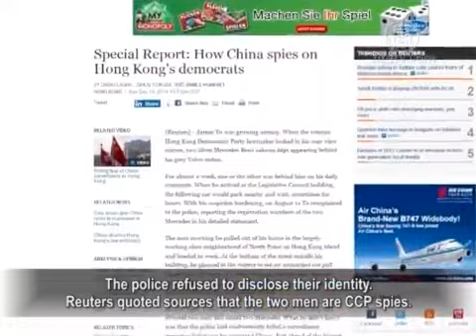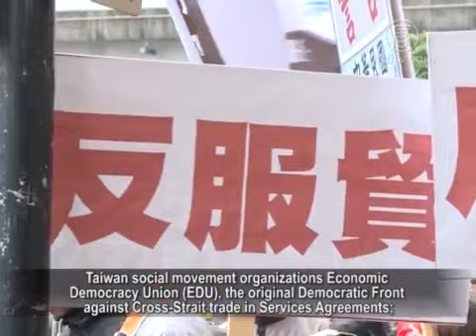Causeway Bay Cleaned Up; Hong Kong Occupy Central Ended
The last occupied area of the Hong Kong Occupy Central
movement, Causeway Bay was cleared by police on Dec 15.
The 17 remaining peaceful occupiers were arrested and the
Occupy Central movement officially ended after 79 days.

Police arrested 955 people during the movement and 75
people surrendered.

On Dec.15, Commissioner of the Force Andy Tsang claimed
the investigation will be completed in three months.
He swore to arrest all the dominant figures of the Occupy
Central movement.

The Secretary-General of Hong Kong Federation of Students
(HKFS) Zhou Yongkang and Scholarism convener Huang
Zhifeng responded that they had already prepared to take
responsibility and the civil disobedience is just starting.
Man said he is ready to be arrested since he surrendered.

Reuters: Chinese Communist Party Spies on Pan-Democrats
in Hong Kong

On Dec. 14, British Reuters reported that Chinese Communist
Party (CCP) spies who were watching democrats in Hong
Kong along with two pursuers were arrested by Hong Kong
police.

In August for almost a week, two silver Mercedes Benz
cars kept appearing behind Hong Kong Legislative
Council Member James’s grey Volvo sedan.

The police arrested two men shortly after James reported it
but released them quickly without public announcement.
The police refused to disclose their identity.

Reuters quoted sources that the two men are CCP spies.

Two sources reportedly said, Hong Kong police accidentally
destroyed the CCP spy action on Hong Kong pan-democrats.

The Chinese Association for Relations Across the Taiwan
Straits President Received Protest in Taipei

Taiwan people protested with placards when the Association
for Relations Across the Taiwan Straits (ARATS) president
Chen Deming went to participate in the cross-strait
Entrepreneur Summit on Dec. 15.

According to a BBC Chinese website report, the protesters
include:
The citizen groups of anti- Cross-Strait Service Trade
Agreement;
Taiwan social movement organizations Economic
Democracy Union (EDU), the original Democratic Front
against Cross-Strait trade in Services Agreements;

Taiwan Solidarity Union (TSU); Island nation young, and

Victims of Taiwan businessmen representatives in
mainland China investment.

The local police sent many police to maintain order.

Some protesters attempted to break through the police wall.
They jammed and two people were taken away by police.